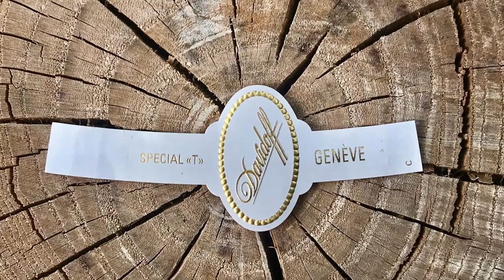Mr. Charuto - Davidoff Aniversario Special T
DAVIDOFF ANIVERSARIO SPECIAL T

Quais charutos oferecem, alem de sabor, uma interessante relacao entre preco e qualidade? Mr Charuto da sua opiniao sobre esse tema.